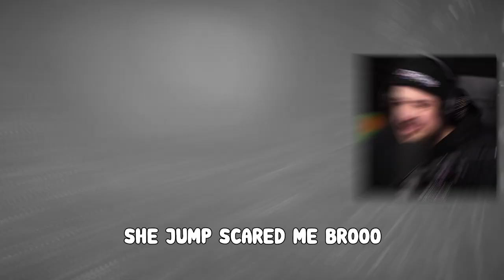these jumpscares made my chest ache